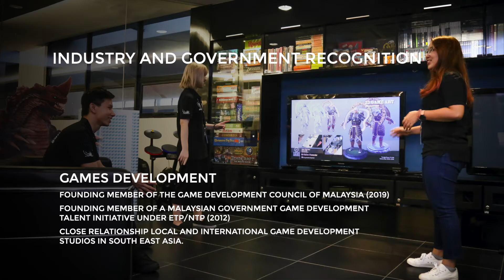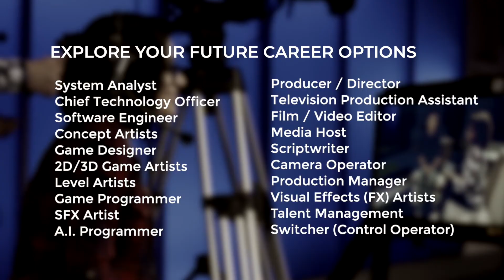Have a passion in Games and Media Production? UOW Malaysia KDU is for you!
If Games is what you would like to venture in, join UOW Malaysia KDU one of the South East Asia’s most Recognised and Leading Institution in Game Development.

If Media Production is what you explore, join UOW Malaysia KDU media production program, a program that has taken the initiative to focus on individual creative content that the nation can be proud of. We create talents for the digital entertainment content revolution.